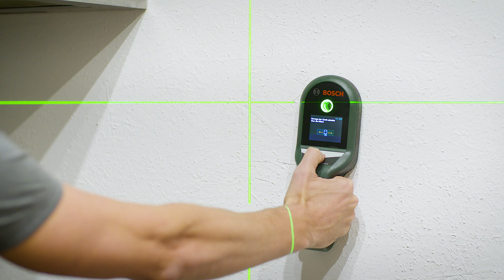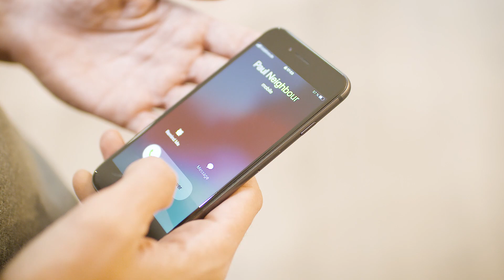AdvancedLevel 360 – der Allrounder für präzises Ausrichten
Dank seines grünen Lasers ist der AdvancedLevel 360 von Bosch die optimale Hilfe beim Nivellieren, wenn es auf Genauigkeit ankommt. Ob abgehängte Decken montieren, Möbel auf gleiche Höhe bringen, Leichtbauwände und Duschkabinen einbauen oder Leuchten anbringen: Dieser 360°-Linienlaser gewährleistet optimale Ergebnisse, selbst auf leicht rauen Oberflächen.

Alle Vorteile auf einen Blick:
- Projektion von einer horizontalen 360°-Linie, 2 vertikalen Linien und Lotpunkt
- Alle Funktionen für schnelles, einfaches Ausrichten, Auswinkeln und Übertragen
- Grüner Laser: bis zu viermal besser sichtbar, auch bei hellen Lichtverhältnissen
- Genauigkeit von +/- 0,4 mm/m für präzise Ergebnisse
- Öffnungswinkel von 120° für lange Laserlinien auch bei kurzem Arbeitsabstand